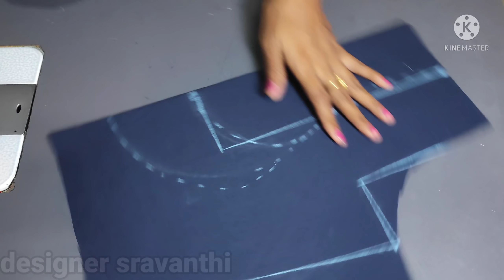blouse design|new and latest blouse design|designer blouse design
Hello friend's I'm sravanthi today I'm sharing video blouse back neck design cutting and stitching.

Blouse design pattern cutting and stitching, beautiful blouse back neck design, simple and easy blouse design, latest blouse gala design,
Cotton saree blouse design, bridal blouse design, latest blouse design, blouse design2020 model, silk saree blouse design, trendy blouse design, designer blouse design, easy and simple blouse design, blouse back neck design, how to make blouse design, blouse cutting and stitching easy process,
Paithani saree blouse design, patch blouse design, lace blouse design,